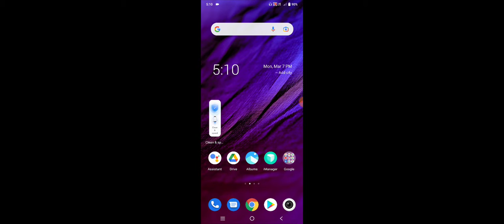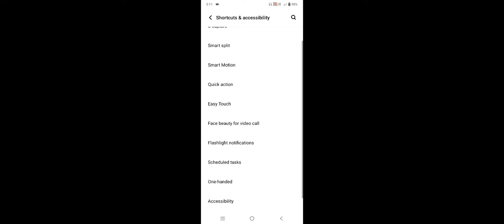Vivo Y15s Power Button Not Working Problem Solve